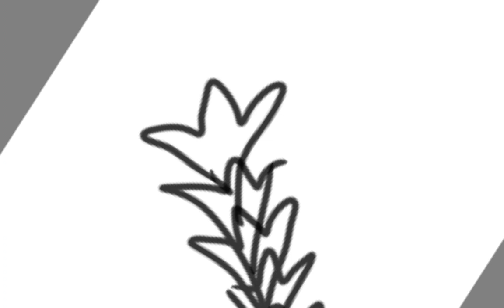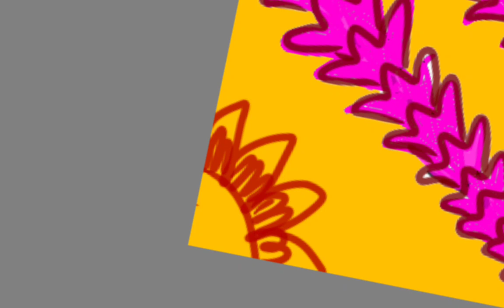childartist fun colurful